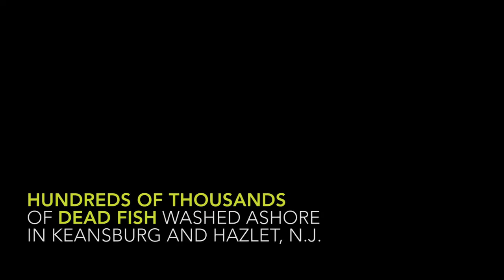How to clean up a mess of rotting fish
Hundreds of thousands of dead fish washed up in Keansburg and Hazlet. Workers cleaned up many of the tiny peanut bunker trapped at Lentze Marina using vacuum trucks provided by the Hazlet Department of Public Works. (Video by Andre Malok | NJ Advance Media for NJ.com)